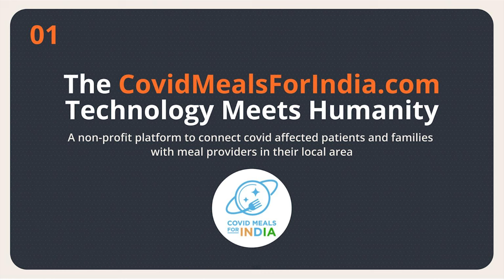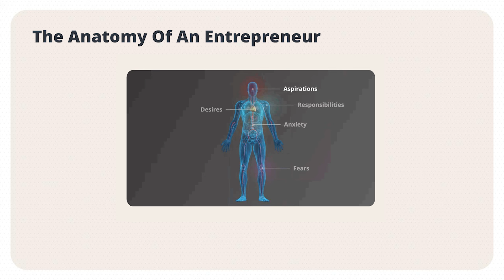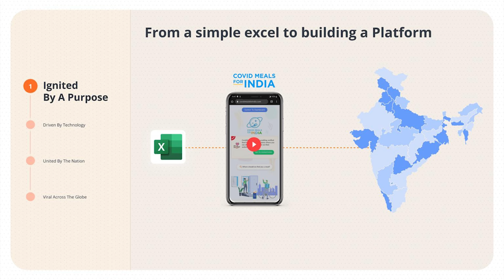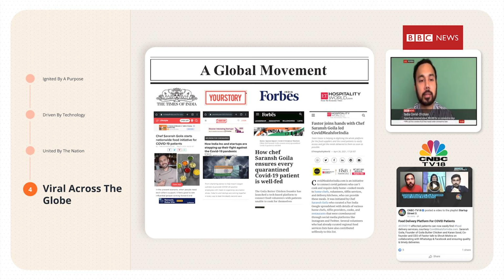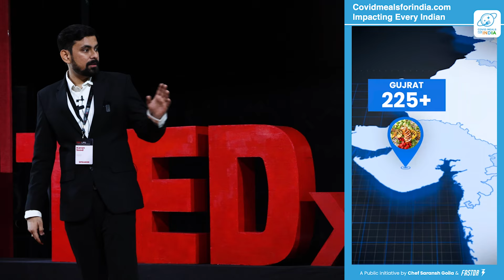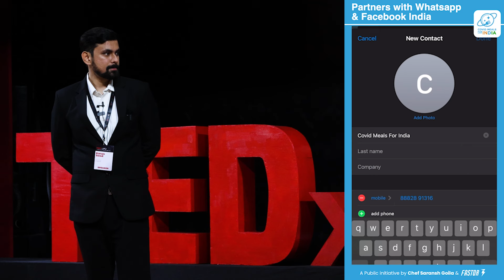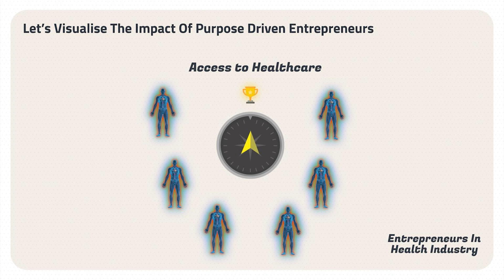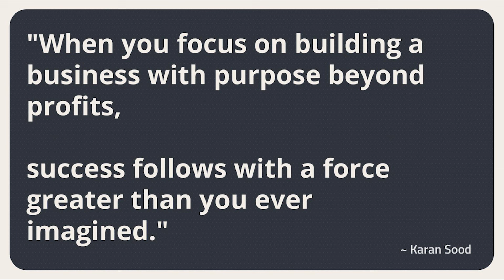"AI and Technology: Paving Solutions in the Climate Change Crisis" | Karan Sood | TEDxLPU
In his insightful talk, Karan Sood explored the transformative role of artificial intelligence and technology in addressing the climate change crisis. He discussed how AI-driven innovations are enhancing our ability to predict climate patterns, optimize energy consumption, and develop sustainable solutions for industries contributing to environmental degradation. By highlighting cutting-edge technological advancements, Karan emphasized the potential of AI to drive large-scale change, reduce carbon footprints, and accelerate efforts toward a more sustainable and resilient future in the face of climate challenges. Karan Sood is the CEO and co-founder of Fastor7, a global digital transformation company with a presence in India, the US, and Canada. With over six years of entrepreneurial experience, Karan combines technical expertise with innovative leadership. A graduate of IIT Delhi in entrepreneurship, he has been a TEDx speaker and has had his work featured in prominent outlets like Forbes, CNBC TV18, and YourStory. Karan is also known for leading the impactful CovidMealsForIndia.com initiative, which connected over 5 lakh people to food providers during the COVID-19 pandemic, earning him the Community Championships Award for his efforts. This talk was given at a TEDx event using the TED conference format but independently organized by a local community.